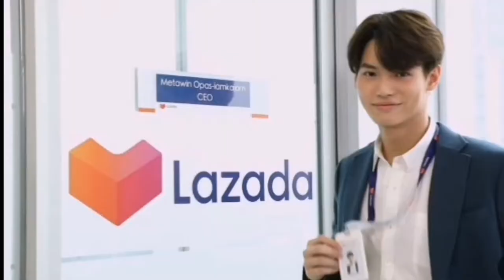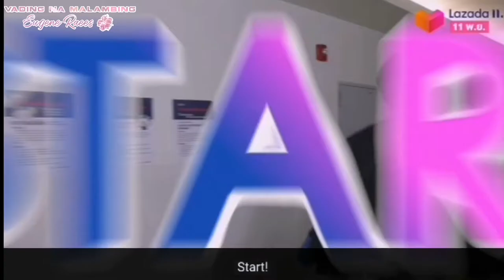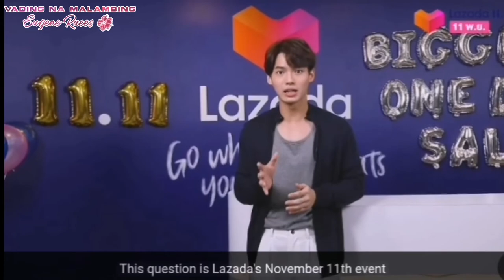[BrightWin]English Sub| Win Your Heart The Mission EP.1/ Jennie Panhan/Gunsmile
Win Your Heart The Mission EP.1